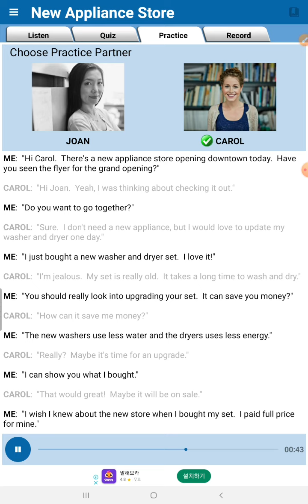English conversation- New appliance store 2